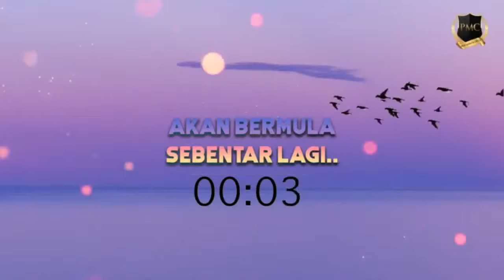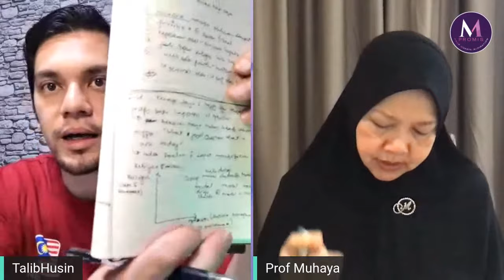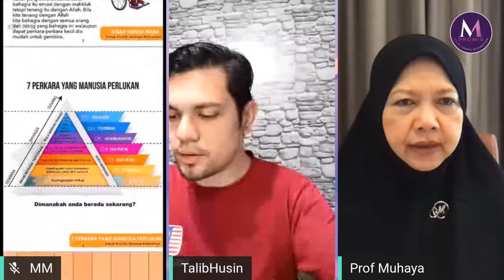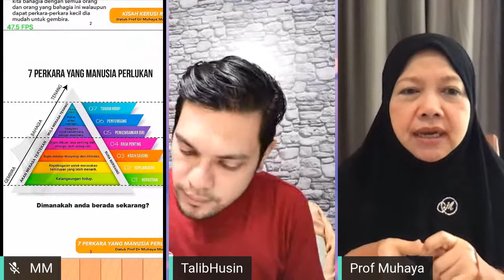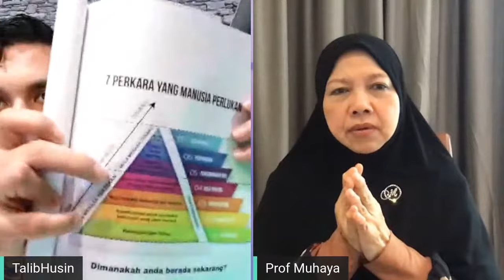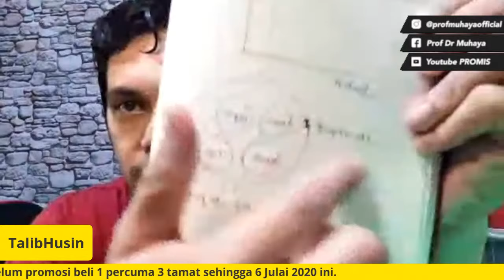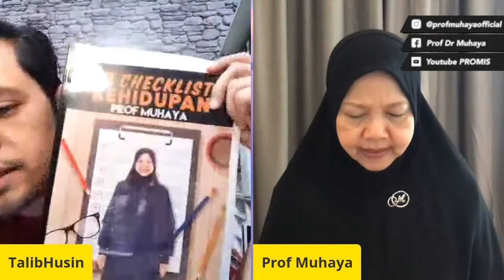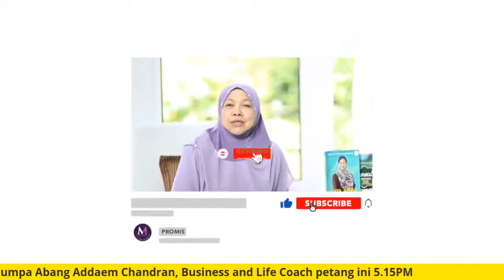[LIVE] Kenapa tak happy nak pergi kerja?